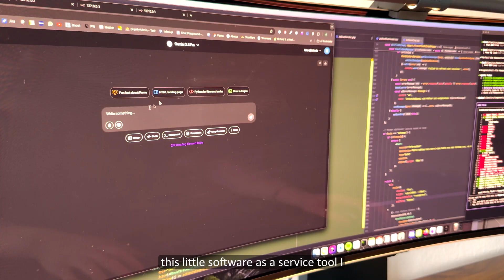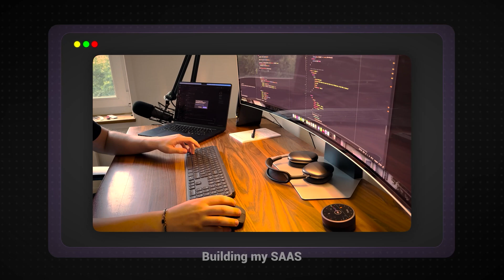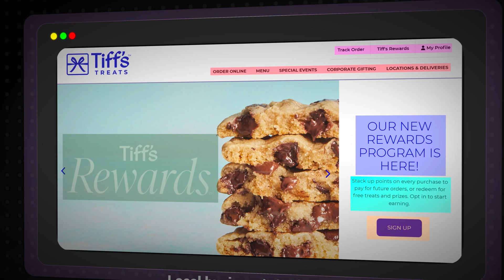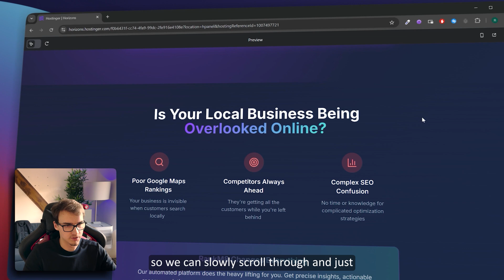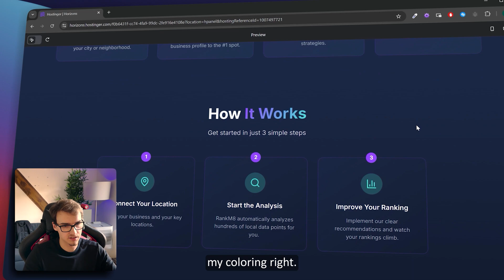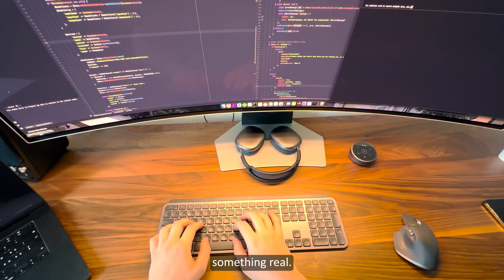Ready To Launch my SaaS! | Day In The Life of a SWE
► Chapters:
0:00 - Intro
0:50 - The Software Engineering Day Job
2:05 - After-work workout session
2:38 - Working on my SEO SaaS
3:40 - Hostinger Horizons
5:55 - Outro